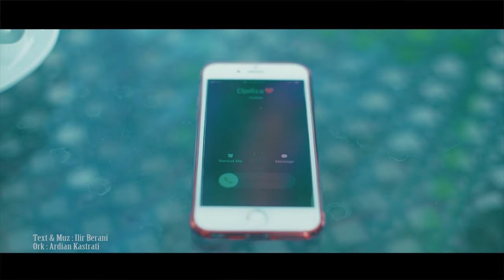Gasper Nrecaj - Fola fola (Official video 4K)